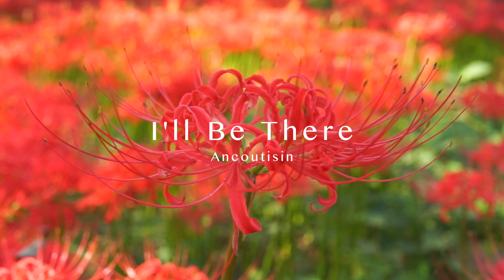【I'll Be There/音故知新】埼玉県巾着田公園の彼岸花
こんばんは！
黒崎 晶一です！
今夜の曲は僕たちのニューシングル「I'll Be There」です！
そして一緒にお届けする映像はあたり一面に咲いた彼岸花の景色です！
東京近郊とは思えない風景が広がる埼玉県日高市の巾着田。
東京から高速で１時間。
一度高速を離れるとそこにはどこか懐かしい田舎の風景が、、、
普段コンクリートジャングルに囲まれあまり目にしない自然の風景は
何でか心に余裕を与えてくれます！
そして巾着田公園に入ると出迎えてくれるのはあたり一面真っ赤な彼岸花畑。
続きは動画でお楽しみください・・・